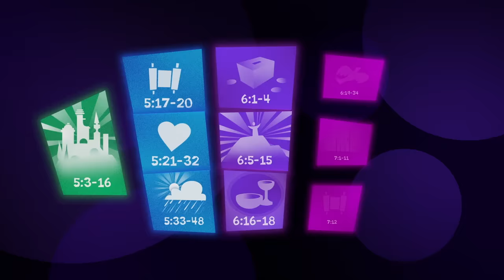How Can You Know What’s Right? Here’s What Jesus Thought.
Join us for the third episode of the Sermon on the Mount series as we explore the most well-known collection of Jesus’ teachings. In this video, you’ll learn:
- What it means to be a righteous person
- Where to find God’s wisdom
- What it means that Jesus “fulfilled the Law and the Prophets”
- What Jesus was offering the world in the Sermon on the Mount

00:00 God's Rescue of the World
00:44 Knowing What It Means to Do Right
01:07 How You Get God’s Wisdom
02:18 Finding God’s Wisdom in the Law
03:24 Jesus Fulfills the Torah and Prophets
05:09 Credits